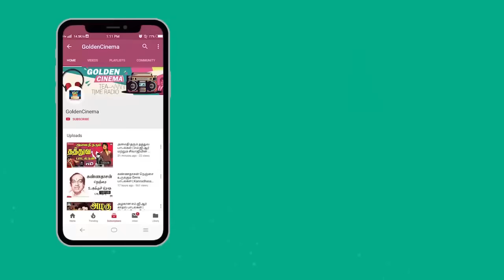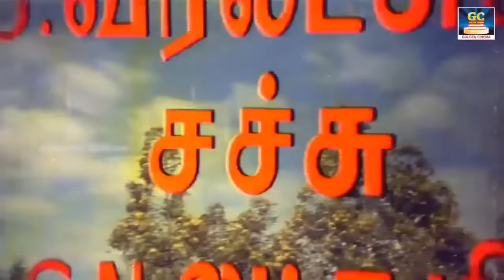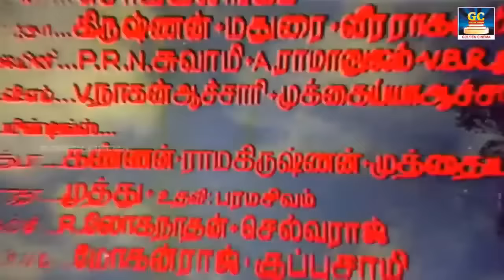புரட்சிகரமான எம்.ஜி.ஆர் பாடல்கள் | MGR Politics Songs | Tamil MGR Motivational Song | MGR Hits | HD